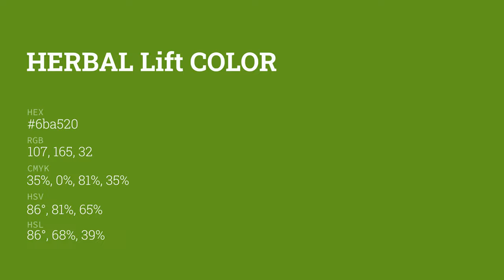Herbal Lift color 6ba520 hex color - Green color - Cool color 6ba520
What color is Herbal Lift ? 6ba520 hex color - Green color - Cool color 6ba520

Hex 6ba520 Color Code is also known as Herbal Lift color.